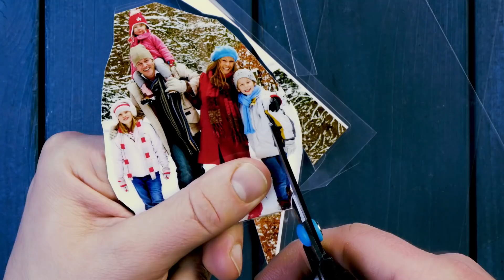크리스마스에 이 많은 유리병을 버려선 안 되는 이유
휴가철, 다른 국가로 놀러 갔다가 기념품으로 스노글로브(스노볼)를 사서 돌아오는 분들이 많습니다. 1878년 파리 세계 박람회에서 공개된 우산을 든 남자가 들어간 스노글로브가 최초의 스노글로브라고 알려져 있습니다.

스노글로브는 예쁘고 아름다운 데다, 의외로 직접 만들기 참 쉽습니다. 특히 크리스마스 철에는 온갖 장식을 더해 직접 선물용으로 제작할 수 있습니다.

재료:
깨끗한 오이 피클 병 혹은 유리병
나무 모형 혹은 트리 사진
사진 코팅지
지점토
물
글리세린
글루건
장식용 눈
장식용 리본

1.) 지점토를 병 뚜껑 모양과 크기 만하게 빚어, 순간 접착제로 뚜껑 안쪽에 붙입니다.
2.) 안에 사진이 들어간 스노글로브를 만들고 싶으시다면, 사진을 코팅한 뒤에 사람 모양대로 슥삭 자릅니다.
3.)  앞서 자른 사진이 있는 분이라면 사진을, 없는 분이라면 나무 모형을 글루건을 이용해 지점토 위에 붙입니다. 이어 지점토 표면에도 글루건을 발라 장식용 눈으로 뒤덮어줍니다.
4.) 병에 물과 글리세린을 따르고 장식용 눈도 넣습니다. 사진이나 모형이 붙어있는 뚜껑을 조심스럽게 병에 끼웁니다.
5.) 병을 똑바로 세우기 전에, 뚜껑 이음새에 글루건을 발라 물이 새지 않도록 방지합니다. 그 위에 예쁜 리본이나 끈을 묶어주면 완성.

안에 사진을 넣으면 받는 사람이 훨씬 더 친근감을 느낄 수 있는 스노글로브가 탄생합니다. 안에 작은 모형 피규어를 넣어도 아름다운 장식이 되죠.

깜짝 상식, 독일 철학자 발터 벤야민(Walter Benjamin)은 생전 스노글로브를 수집하는 게 취미였다고 합니다. 만약 조금만 늦게 태어나 이 기사를 보셨더라면, 그도 모으기보다는 만드는 데 힘을 더 쏟지 않았을까요?

촬영 및 편집: 더팁 영상제작소 (독일 포츠담 스튜디오)